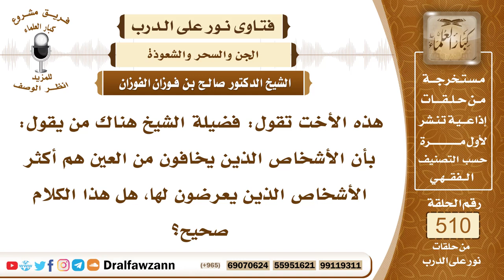7694- هل صحيح أن أكثر المصابين بالعين هم الذين يخافون منها - الشيخ صالح الفوزان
"7694- هذه الأخت تقول: فضيلة الشيخ هناك من يقول: بأن الأشخاص الذين يخافون من العين هم أكثر الأشخاص الذين يعرضون لها، هل هذا الكلام صحيح؟
الجواب: الجواب: نعم، إذا صار عندهم تخوف من العين، يصيبهم الوسواس والشكوك، وقد يبتلون ويصابون بالعين، فعليهم أن يتوكلوا على الله، وأن يستعيذوا بالله من شر الأشرار وكيد الفجار، عليهم بالورد في الصباح والمساء، بقراءة الإخلاص سورة الإخلاص والمعوذتين، سورة الفلق فيها الاستعاذة من السواحر: ﴿وَمِنْ شَرِّ النَّفَّاثَاتِ فِي الْعُقَدِ (4) وَمِنْ شَرِّ حَاسِدٍ إِذَا حَسَدَ﴾ [الفلق: 4، 5]، وسورة الناس فيها الاستعاذة من الوسواس.
السيرة الذاتية:
للاشتراك في قناة الشيخ صالح الفوزان

14_ الشيخ محمد أمين الشنقيطي
يتيوب

15_سماحة المفتي عبد العزيز آل الشيخ
 يوتيوب

رئيس الفريق
لمشروع كبار العلماء